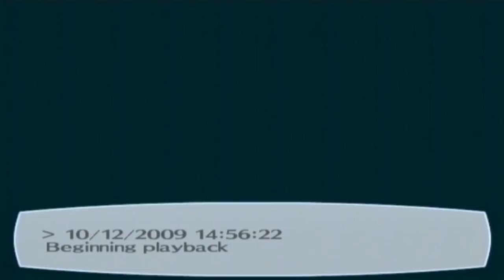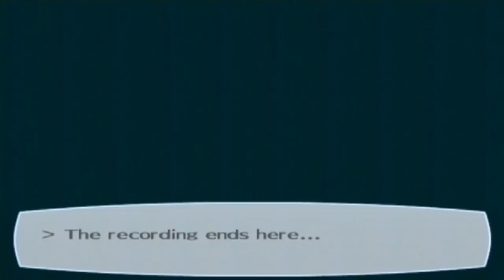Persona 3 Fes: All Character Recordings [English]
Re-uploaded, because I forgot about Ken's Recording. Thank you Hylianguy38 for telling me about this.